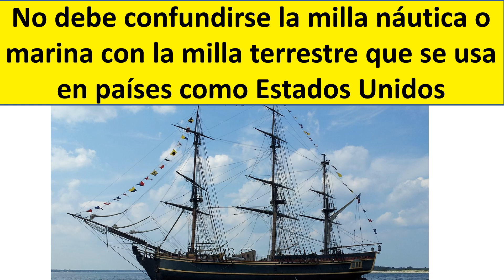Millas terrestres a millas nauticas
que es una milla nautica,
convierte millas terrestres en millas náuticas,
conversión millas terrestres en milla náuticas